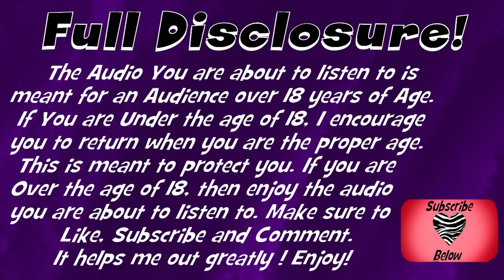it's naptime Little One! | A Little Space friendly Roleplay Audio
My name is Zebby! I have been in the little space and ageplay community for well over a decade now. I am happy to know that i have a place where i can feel accepted and safe. I know when I first got involved with the community, it was difficult to feel accepted and it was a struggle. I had a lot of insecurities about ageplay and myself. I am here now to tell you it is OK! You don't have to be ashamed of who you are. Be proud! You don't have to feel so alone. Enjoying things like toys and diapers is OK! Being babied and being treated and wanting to act like a toddler is OK! It is an escape from daily life, some peace of mind, an escape mechanism. Some people use video games to obtain that, some people enjoy ageplay. I have a thing I tell myself that always helps me feel better. If what something someone is into or doing doesn't harm themselves or others. let it be. You only get one life, so you should enjoy it and do what you like(Again, so long as it doesn't hurt you or someone else).

Character design: Auggy
Logo design: Myself
Thumbnail deign: Auggy/Myself
Script Written by: Myself
Audio: Myself